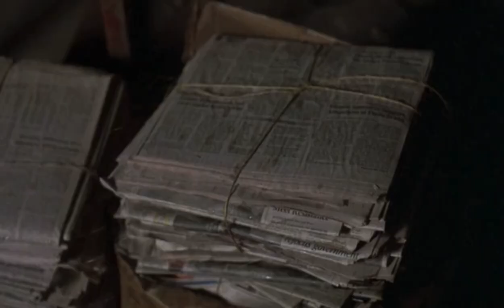Friday The 13th Part VII: The New Blood Ending (1988)